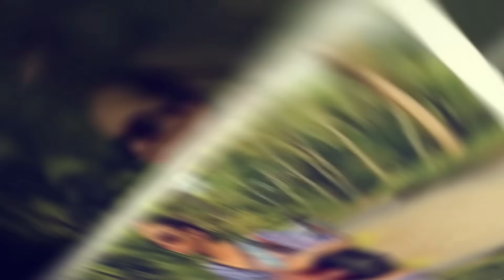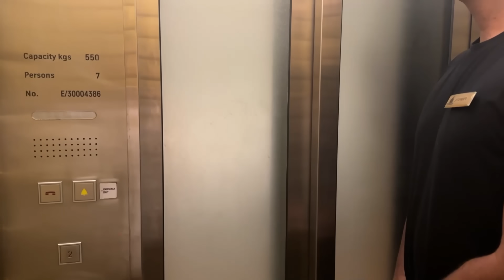Big fat Indian wedding in Delhi | devar ki shadi | Smriti Khanna Gautam Gupta | Mr and Mrs GG